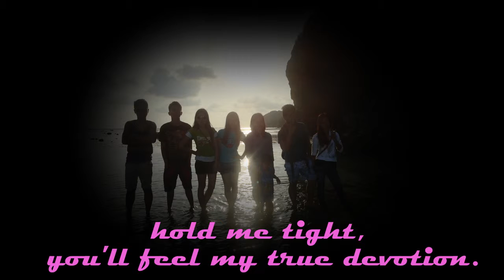Dreams Come True Lyrics-Wedding Song-Mizkette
Mizkette Wedding Song